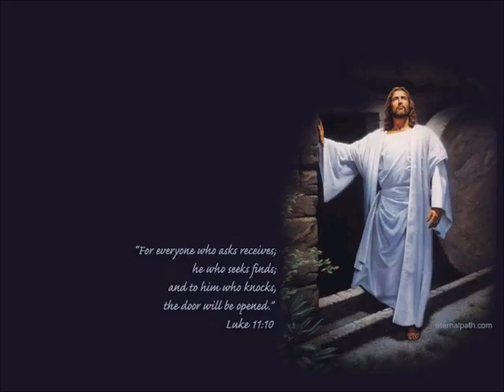Christian Song/Peaceful Song: Anónimo - Rex Est Mirabile (instrumental)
The song Anónimo - Rex Est Mirabile from the album Choeur de chambre Namur - Millenarium, Psallentes, Les Pastoreaux - Llibre Vermell de Montserrat.